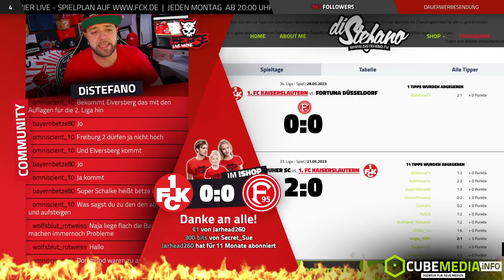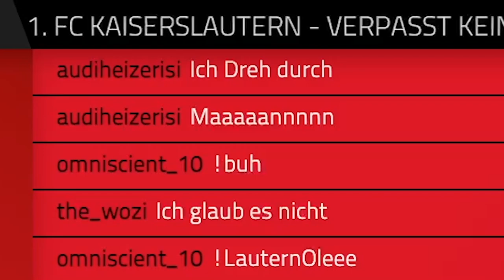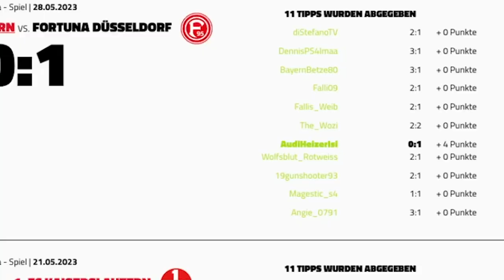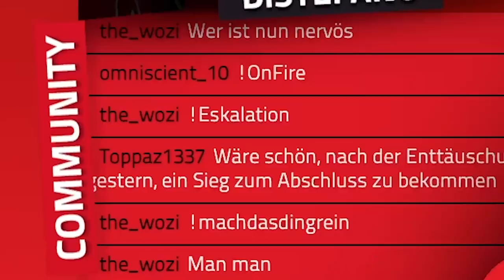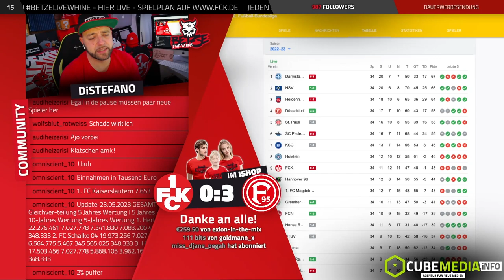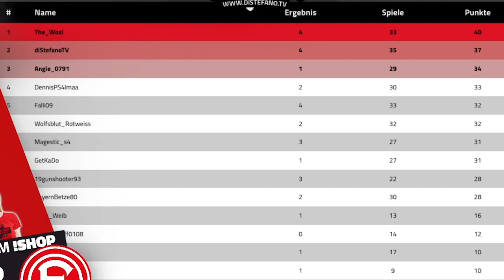BETZE LIVE WHINE | 1. FC KAISERSLAUTEN 0:3 FORTUNA DÜSSELDORF | 34. SPIELTAG | 28.05.2023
BLW-TippAway!!! Greife auch Du eins der originalen FCK-Trikots ab!